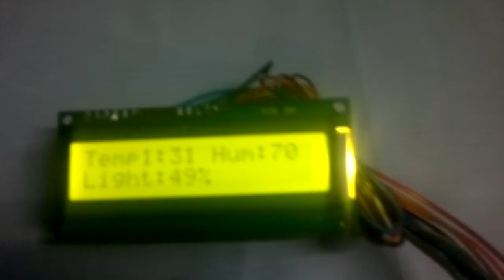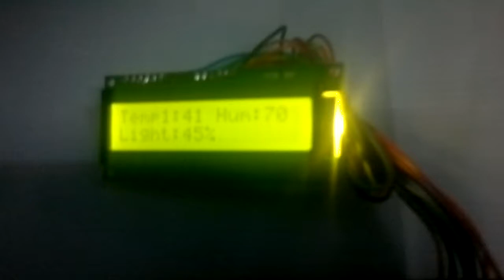Zigbee based weather monitoring system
Monitor the Humidity and Temperature of a distant place through zigbee. The system is controlled my a 8051 microcontroller. At receiver side the data's are displayed over the LCD display.